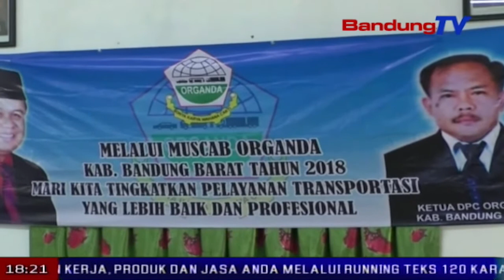Pengurusan Trayek Baru Dikeluhkan Organda | SBR | BANDUNG TV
SBR | BANDUNG TV | IRFAN BUDIAWAN | DPC organisasi angkutan darat atau organda kabupaten Bandung Barat, mengeluhkan lambannya pengurusan pembukaan trayek angkutan baru, yang hingga bertahun-tahun. Padahal, kebutuhan transportasi umum ke masyarakat di Kabupaten Bandung Barat, seperti ke kawasan kompleks pemda di Mekarsari, Ngamprah, dan wilayah selatan, belum tergarap maksimal.